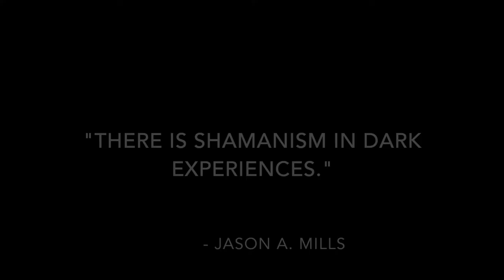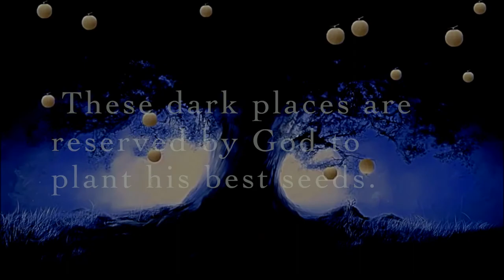Wounded Soldier Trailer Part 2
wounded, soldier, pain, inspiration, self-help, transformation, empowerment, upliftment, encouragement, education